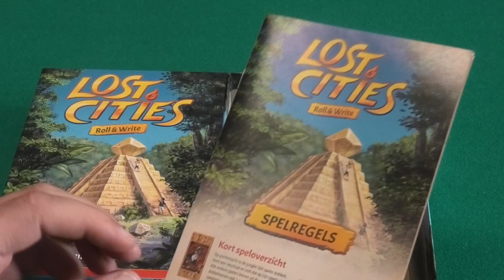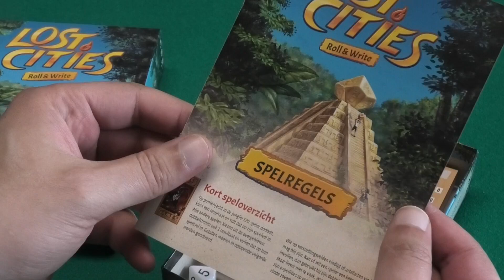unboxing Lost Cities: Roll & Write (dutch edition)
Before recording the how to play,
let's see what's inside the box.